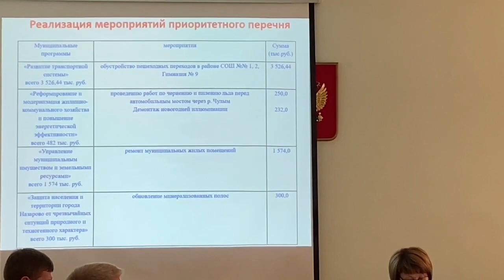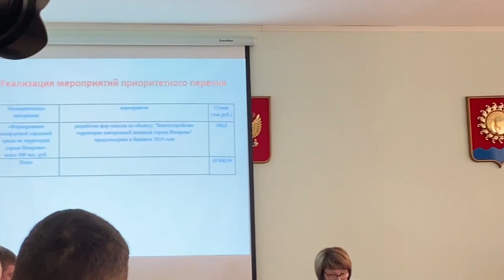Ольга Мартус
Отчет председателя назаровского горсовета за 2023 год